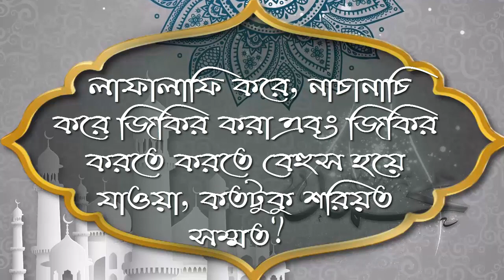লাফালাফি করে, নাচানাচি করে জিকির করা এবং জিকির করতে করতে বেহুস হয়ে যাওয়া, কতটুকু শরিয়ত সম্মত ᴴᴰ┇শাঈখ